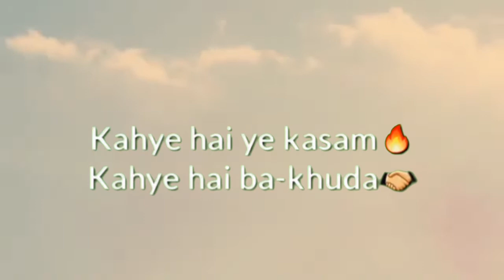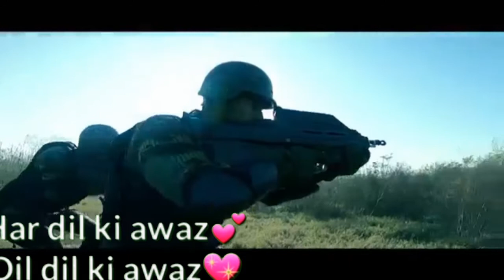Happy Independence Day 2020 | 14th August Jashne Azadi Mubarak | Komal Umer Vlogs